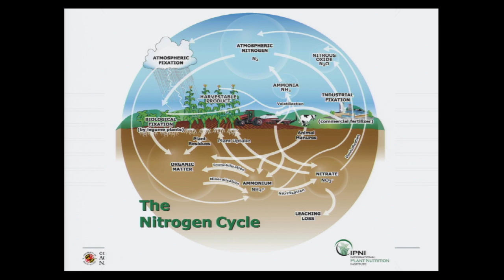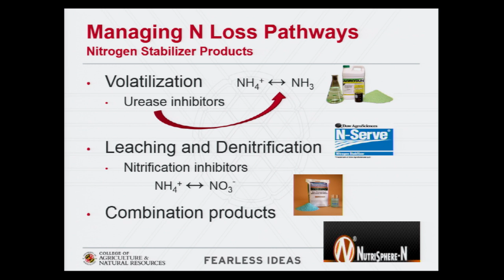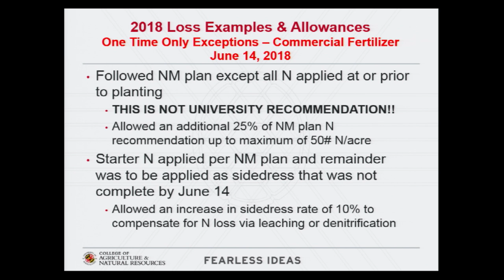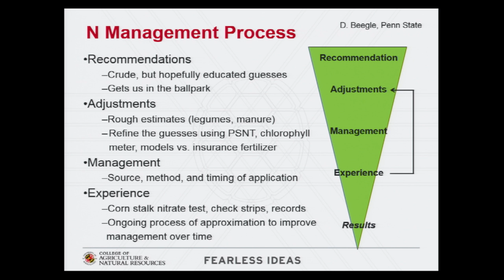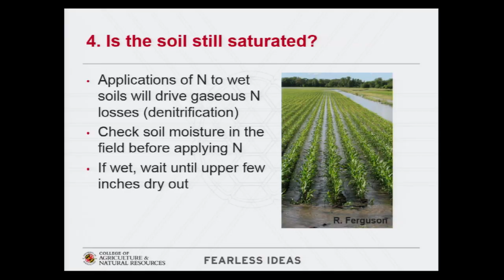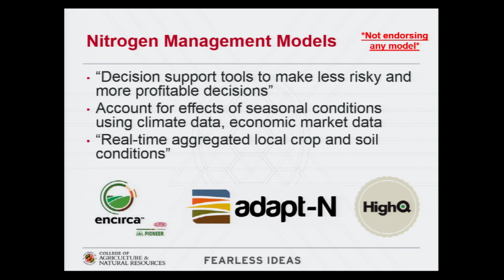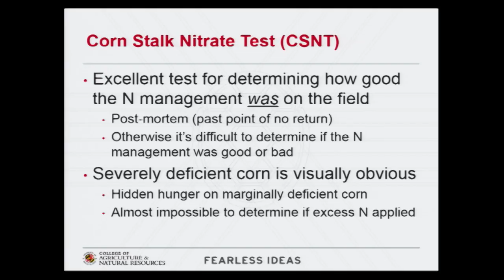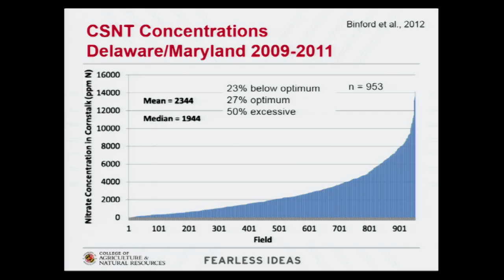Review of Nitrogen Behavior and Management for 2018 season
Presented by Dr. Nicole Fiorellino at the 2019 University of Maryland Extension's Queen Anne's County Annual Agronomy Day at the 4H Park in Centreville, MD.